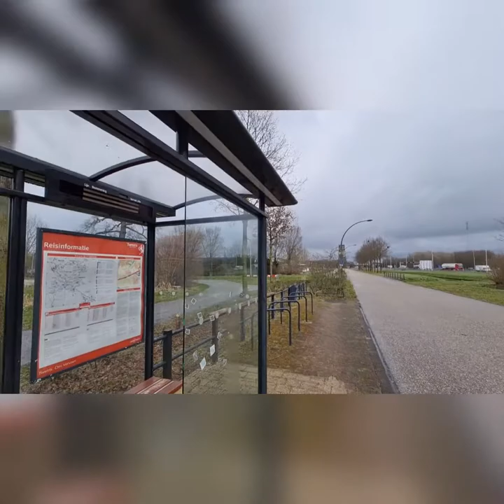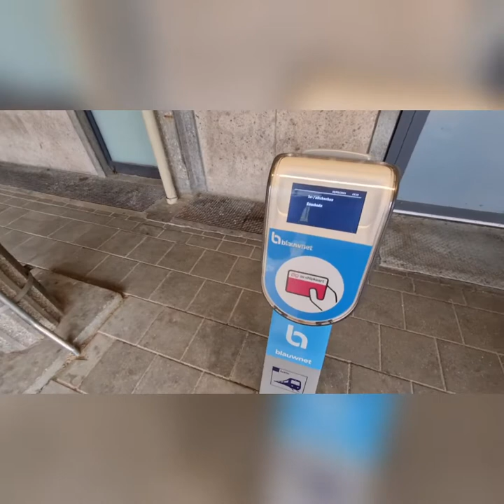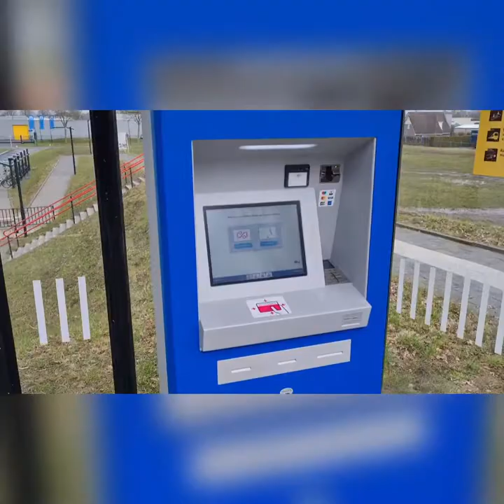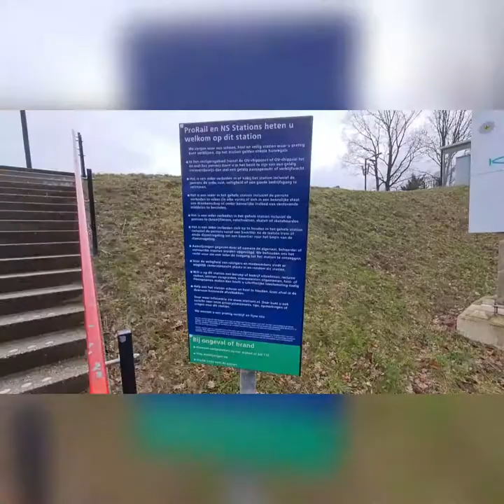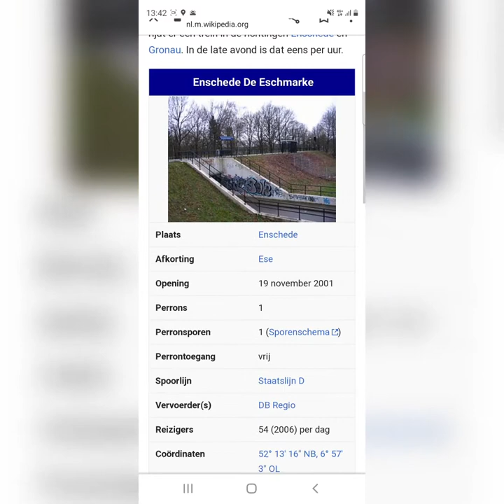Enschede de eschmarke is het minst gebruikte station van Overijssel 18/3 2021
Donderdag 18 maart was ik naar de eschmarke geweest dat is het minst gebruikte station van Overijssel maar ook een van de minist gebruikte van Nederland op nummer 3 hinderlopen kalmopwerm hebben minder reizigers dit station word berdind met tussen de 50/60 mensen per werkdag dat is niet veel dus ik zeg veel kijkplezier